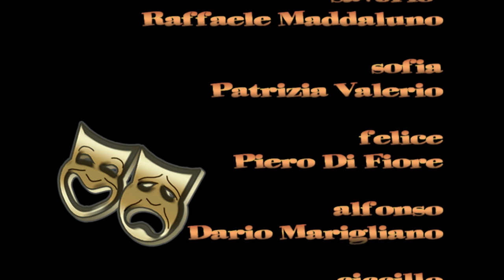'O tuono 'e Marzo - Atto terzo - Compagnia Teatrale Mentite Spoglie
'O Tuono 'e Marzo
commedia in tre atti di Vincenzo Scarpetta
(prima rappresentazione 1912)

Compagnia Teatrale Mentite Spoglie
Regia di Vito Lucio Comes

Sala Borsa di Novara dicembre 2015

Personaggi
per ordine di entrata in scena

Nannina - Filomena Ricupito
Giulietta - Anna Iovine
Mimì - Aldo Villa
Turillo - Vito Lucio Comes
Cavaliere Teodoro Morzetta - Salvatore Starita
Don Saverio Borzillo - Raffaele Maddaluno
Sofia, sua sorella - Patrizia Valerio
Felice Sciosciammocca - Piero Di Fiore
Alfonso Trocoli - Dario Marigliano
Ciccillo - Attilio Andolfi
Marietta - Angela Coronato

Direttore di scena - Antonio Celentano
Suggeritore - Elvira Di Donato
Costumi - Rita Teresa Moccia
Tecnico del suono - Matteo Comes
Macchinista - Antonio Di Nitto
Riprese video - Giovanni Del Buono
Scenografia - Paolo Pasquali

Produzione - Onlus Le Ali della Vita